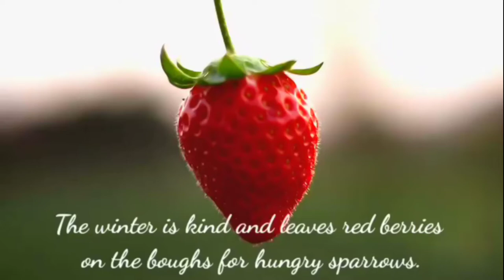strawberry farm status | mahabaleshwar strawberry | juicy fruit | queen of fruits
swaroop film presents